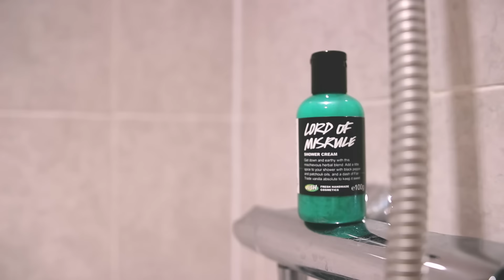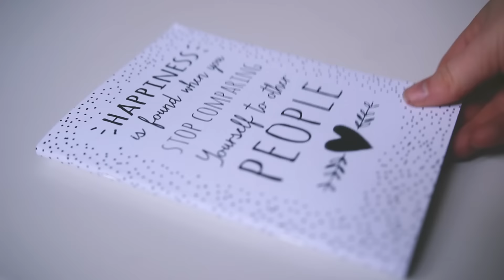October Favourites | Helen Anderson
Let's talk about favourites and what's been going down in October